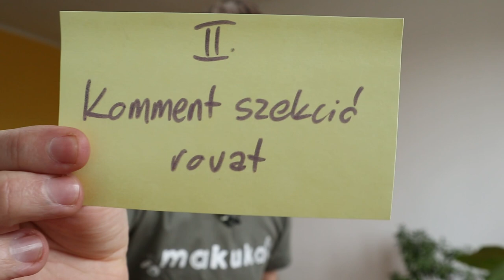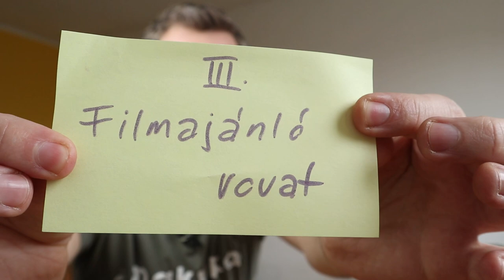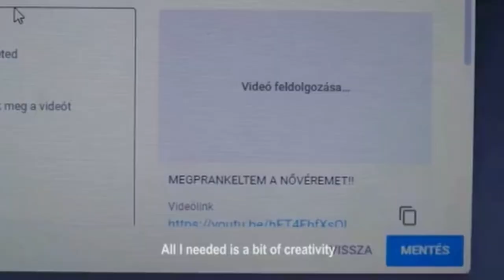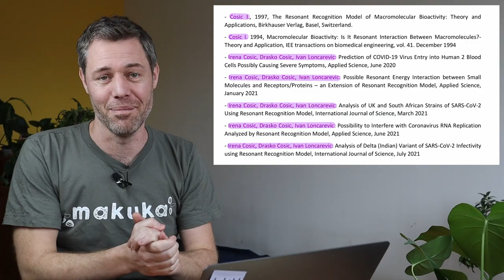Hogyan NE ZAKLASS GYEREKEKET Instagramon! | 7i6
A diákjaihoz "nem pedagógushoz méltóan" viszonyuló tanár, Djokovic himihumi-gyanús terápiája, Félmillió szempár és még pár érdekesség a mai 7i6 témái között.

Köszönet a szakértést, @AusztralTom !

Mai rovatok:
00:00 Felkonf
00:21 Kulisszatitok
00:50 Kommentszekció
01:18 Filmajánló
03:16 Djokovic Covid-terápia biznisze
06:41 Hogyan ne küldj farokképet gyerekeknek?
11:52 Az év gombája a.

(A Szertár patreonja, de így is, úgy is hozzám fut be.)

Itt találtok...